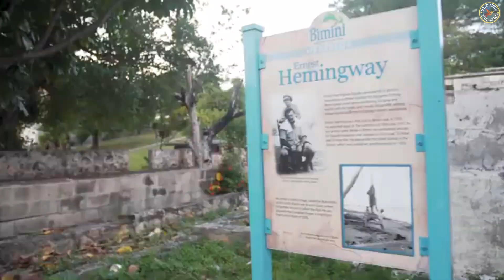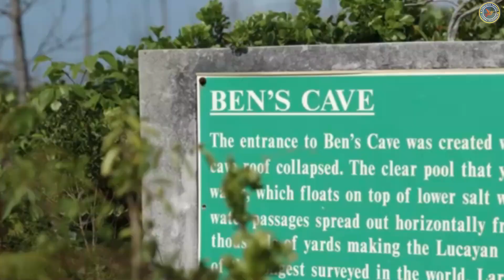Top 10 Irresistible Places To Visit In The Bahamas | Bahamas 4k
In this video we will discuss about  Top 10 Irresistible Places To Visit In The Bahamas

🌍 Dive into the tropical paradise of the Bahamas with our captivating guide: "Top 10 Irresistible Places To Visit In The Bahamas." Embark on a mesmerizing journey through this archipelago's stunning islands, each offering its unique charm and allure. From pristine beaches to vibrant cultural experiences, discover the best of the Bahamas and create unforgettable memories in this Caribbean haven.

🏖️ Sink your toes into the powdery sands of Cable Beach in Nassau, where crystal-clear turquoise waters meet luxurious resorts. This iconic beach is perfect for relaxation and indulgence, offering an idyllic setting for sunbathing, swimming, and water sports.

🌊 Explore the underwater wonders of Andros Barrier Reef, the third-largest barrier reef in the world. Snorkel or dive in its vibrant coral gardens teeming with marine life, including colorful fish, sea turtles, and even the occasional dolphin.

🏝️ Experience the secluded beauty of Exuma Cays, a chain of 365 islands and cays boasting pristine beaches and azure waters. Swim with the famous swimming pigs at Big Major Cay and marvel at the natural beauty of the Exuma Land and Sea Park.

🏞️ Step into a world of lush greenery and cascading waterfalls at Blue Hole National Park. Dive into the mesmerizing blue holes, hike through tropical forests, and explore limestone caves for an adventure that connects you with nature.

🦈 Get your adrenaline pumping with a visit to Tiger Beach on Grand Bahama Island, renowned for its thrilling shark diving experiences. Swim alongside majestic tiger sharks in their natural habitat and witness these incredible creatures up close.

🏯 Delve into the rich history of the Bahamas at Fort Charlotte, Nassau's largest fort. Explore its historic dungeons, underground passageways, and cannons while enjoying panoramic views of Nassau Harbor.

🌺 Immerse yourself in the vibrant culture of the Bahamas at Arawak Cay, also known as "Fish Fry." Savor authentic Bahamian cuisine, dance to local music, and experience the lively atmosphere of this popular dining and entertainment spot.

🏄‍♂️ Indulge in water sports and adventures at Paradise Island, home to the famous Atlantis Resort. From exhilarating water slides and lazy rivers to thrilling scuba diving and snorkeling excursions, there's something for every adventurer.

🦩 Discover the natural beauty of Inagua National Park, home to the world's largest breeding colony of West Indian flamingos. Observe these stunning birds in their natural habitat and explore the park's diverse ecosystems, including saltwater lakes and mangrove swamps.

🍹 Unwind in the charming and picturesque Harbour Island, famous for its pink sand beaches and pastel-colored houses. Stroll through the quaint streets, enjoy beachfront dining, and soak up the relaxed island vibe.

🔍 Join us as we uncover the hidden gems and must-see attractions of the Bahamas, each offering a unique experience that will leave you enchanted. From the serene beaches to the vibrant cultural hubs, "Top 10 Irresistible Places To Visit In The Bahamas" provides a captivating glimpse into this Caribbean paradise.

Top 10 Irresistible Places To Visit In The Bahamas | Bahamas 4k - Exquisite Travel